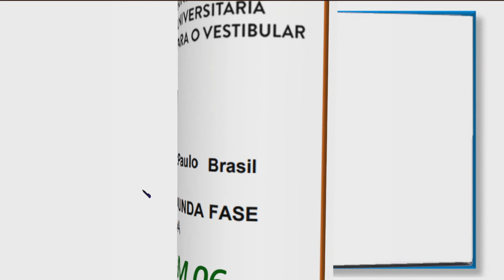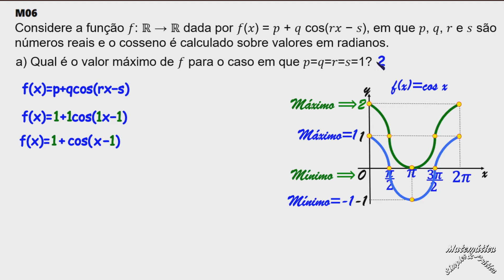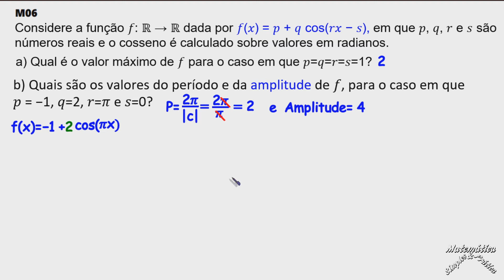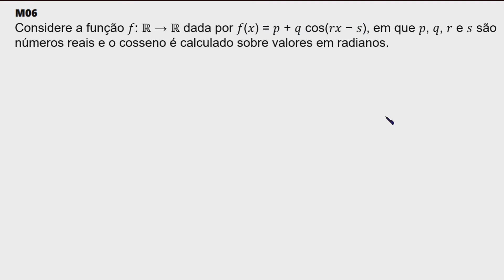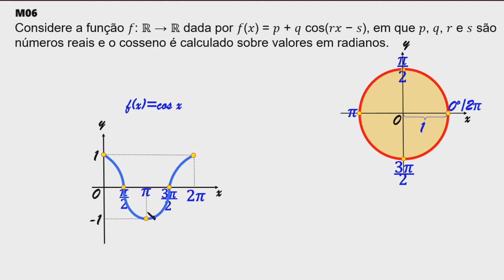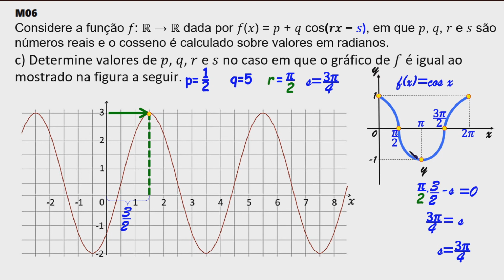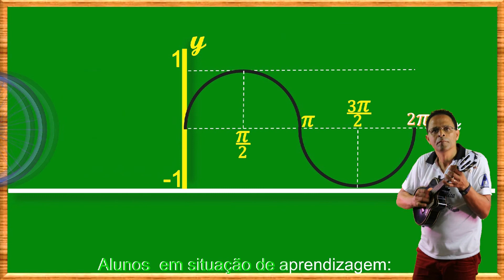CORREÇÃO PROVA DA FUVEST 2ª FASE 2021(AULA 06)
Nessa  vídeo aula eu trago para você, que quer aprender um pouco mais de Matemática, a correção da questão M 06 que caiu na segunda fase  de prova da FUVEST 2021. Nela é abordado o temas: Trigonometria na Circunferência.   Espero que goste!